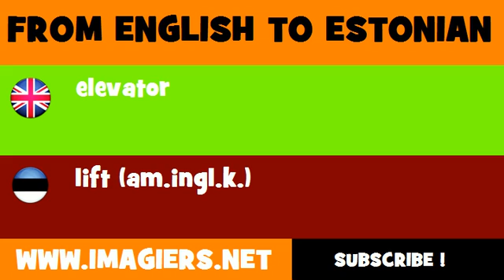FROM ENGLISH TO ESTONIAN = elevator